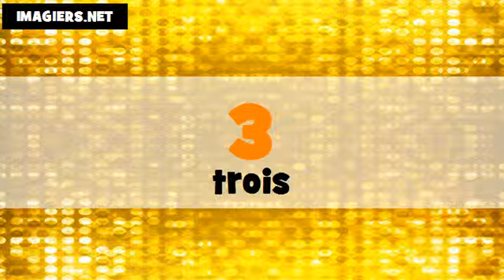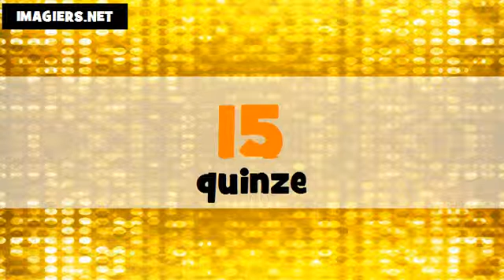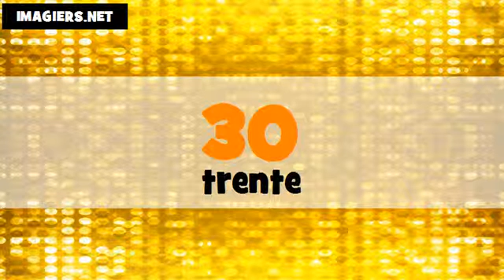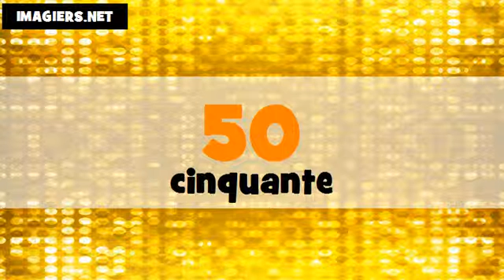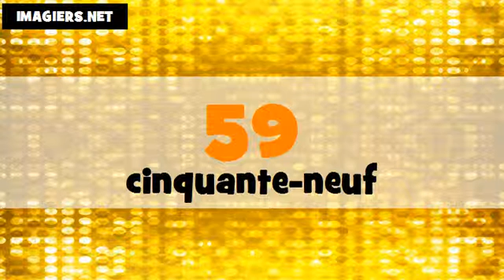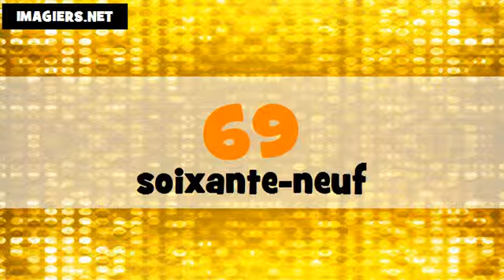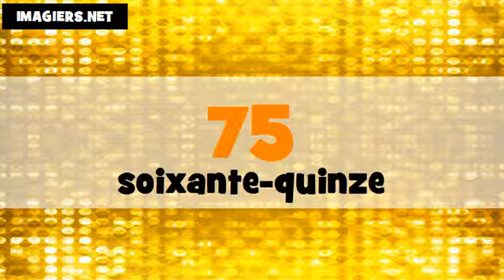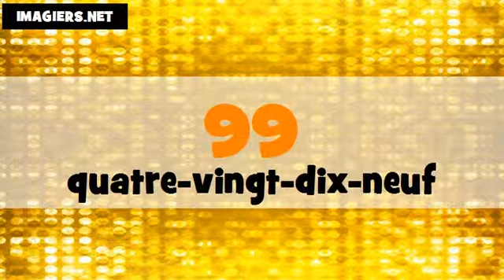法国数=从0到100 # allemand + français